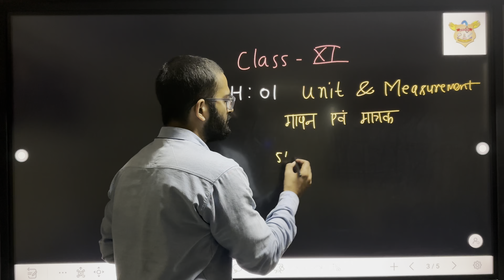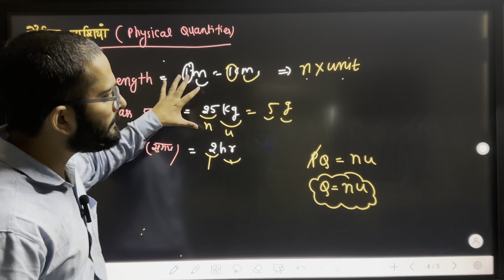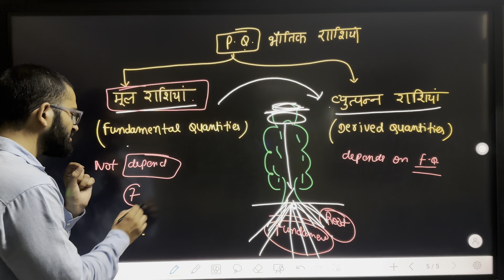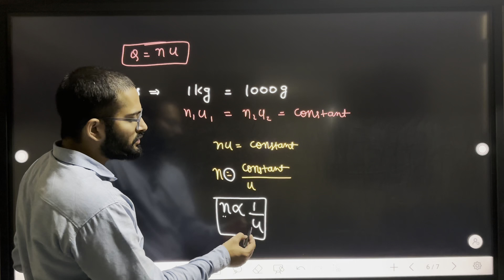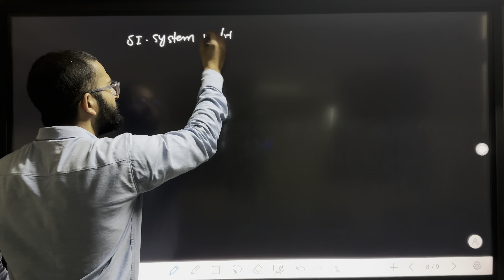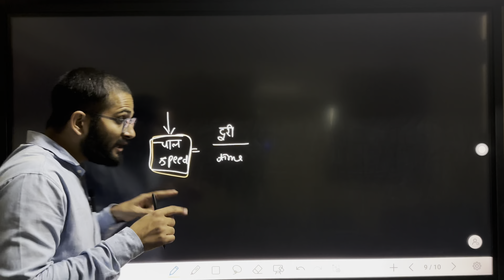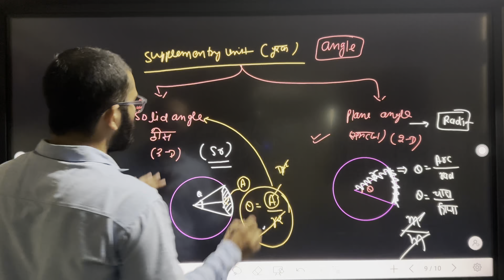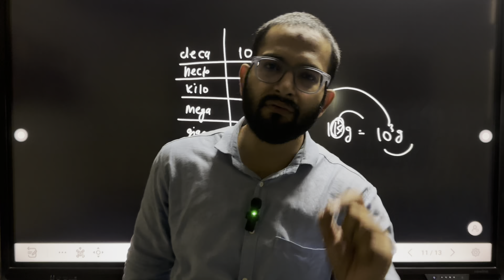Unit and Measurement || L 01 || 11th NEET|| Jee & Neet|| Hinglish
**Class 11 Physics: Chapter 1 - Units and Dimensions | NEET & JEE Preparation**

इस वीडियो में हम क्लास 11 के फिजिक्स के पहले अध्याय "Units and Dimensions" को विस्तार से समझेंगे। यह टॉपिक NEET और JEE जैसे प्रतियोगी परीक्षाओं के लिए बेहद महत्वपूर्ण है। हम आपको सिखाएंगे:

- फिजिकल क्वांटिटी क्या होती हैं?
- बेसिक और डेराइव्ड यूनिट्स का महत्व
- डाइमेंशनल फॉर्मूला और उसकी उपयोगिता
- डाइमेंशनल एनालिसिस के बेसिक कॉन्सेप्ट्स और इसके सवालों को हल करने की ट्रिक्स

यह वीडियो आपके फिजिक्स के बेसिक को मजबूत करने के साथ-साथ प्रतियोगी परीक्षाओं में अच्छे अंक लाने में सहायक होगा।

**Topics Covered:**
1. Introduction to Physical Quantities
2. SI Units and Systems of Measurement
3. Dimensional Analysis
4. Applications of Dimensional Formulas in Problem Solving

**कौन देखें?**
- जो छात्र NEET और JEE की तैयारी कर रहे हैं।
- क्लास 11 के छात्र जो फिजिक्स के बेसिक्स को मजबूत करना चाहते हैं।

वीडियो को अंत तक देखें और अपनी तैयारी को एक नया मोड़ दें!

Engineer Aamir, यह डिस्क्रिप्शन वीडियो के लिए उपयुक्त है। इसे थोड़ा मॉडिफाई करके भी इस्तेमाल किया जा सकता है।